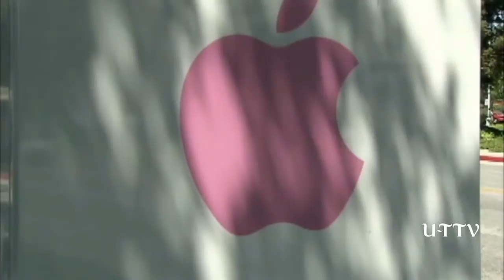UTTV: Officer involved shooting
OFFICERS WERE CALLED AFTER THE MAN TOLD A DISPATCHER THAT HE HAD A WEAPON AND WANTED TO COMMIT SUICIDE.
POLICE SAY THE MAN WAS FOUND IN A GRAY SEDAN, WHICH HE LATER GOT OUT OF...THEN POINTED A GUN AT OFFICERS.
WHEN THE MAN REFUSED TO DROP HIS WEAPON